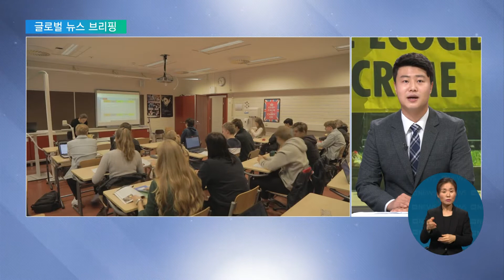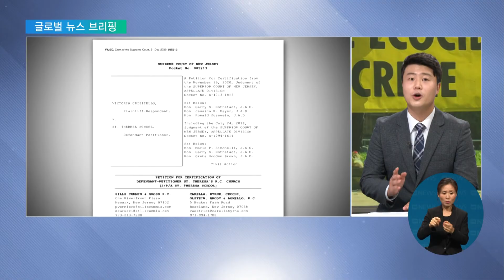2021. 07. 01. 英 학내 휴대전화 사용 금지 추진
영국 교육부가 학교에서 학생들의 휴대전화 사용을 금지하는 방안을 추진합니다.

과도한 휴대전화 사용이 학생들에게 악영향을 미친다는 건데, 현장에선 반발이 이어지고 있습니다.

휴대전화 사용 여부는 학교가 자율적으로 결정할 일이란 겁니다.

자세한 내용 글로벌뉴스브리핑에서 알아보겠습니다.

학생들의 학내 휴대전화 사용에 대한 영국 교육부의 입장 자세히 말씀해주시죠.

금창호 기자
영국 교육부장관이 학교를 ‘휴대전화 금지구역’으로 만들려 하고 있습니다.

게빈 윌리엄슨 장관은 학칙 관련 협의를 시작하면서 "팬데믹 영향을 극복하도록 학생들을 돕기 위해 학교를 '휴대전화 없는 곳'으로 만들고 싶다"고 밝혔습니다.

휴대전화를 많이 사용하면 학생들이 산만해질뿐 아니라, 정신 건강도 나빠진단 겁니다.

인권침해라고 반발하는 학생들이 있을 것 같은데요.

금창호 기자
학생들보다 교장과 교사들이 먼저 나섰습니다.

이들은 코로나 대응에 실패한 교육부 정책에 대한 관심을 다른 곳으로 돌리기 위해 윌리엄슨 장관이 휴대전화 금지 이슈를 꺼내들었다고 비판합니다.

또, 학교에서 휴대전화를 금지할지 말지는 교육부가 할 일이 아니라, 학교에서 자율적으로 결정할 문제라고 지적하는데요.

학교장 협의회 제프 바톤 사무총장은 "모든 학교가 학내 휴대전화 사용에 대한 명확한 지침을 갖고 있다"며 "교육부가 코로나로 인한 혼란을 최소화하고 교육회복 방안을 마련하는 데 더 신경 써야"한다고 지적했습니다.

실제로 이미 대다수 학교들은 교실에서 휴대전화 사용을 제한하고 있고, 중학교 절반과 대다수 초등학교는 쉬는시간에도 휴대전화를 쓰지 못하게 하고 있습니다.

청소년 백신 접종 내용이군요.

미국에선 우리나라로 치면, 초등학교 6학년 나이대의 학생부터 백신을 맞을 수 있죠.

그런데, 부모들의 걱정이 큰가 봅니다.

금창호 기자
최근 미국의 한 가족 재단이 백신 접종 관련 설문조사를 진행했는데요.

만 12세 이상 자녀를 둔 학부모들 가운데 자녀의 백신 접종을 이미 마쳤거나, 가능한한 빨리 할 것이라고 답한 인원은 41%였습니다.

절반 이상이 자녀 백신 접종을 망설이고 있단 뜻입니다.

전문가들은 "백신 접종을 하면 불임이 된다" "유전자가 변형된다" 등과 같은 가짜 정보 때문에 학부모들이 자녀 백신 접종을 주저하고 있다고 봅니다.

그런데, 이런 불안을 없애기 위해선 학교의 역할이 중요하다고요.

금창호 기자
네. 미국 뉴올리언스 학군이 이런 역할을 잘 하고 있는데요.

이 지역 학교들은 의료전문가들과 함께 백신 정보를 공유하기 위한 가족단위 미팅을 진행하고 있습니다.

또, 정확한 정보를 자연스럽게 전달하기 위해 '또래 집단'을 활용하는데요.

운동선수 학생이나 동아리 활동하는 학생들처럼 소위 '인싸', '리더급' 학생들에게 관련 내용을 설명한 뒤 학생 사회에 이런 정보가 퍼지도록 하는 겁니다.

이 밖에도 백신 접종 학생에게 무료 교복을 주거나 특별 현장 학습을 제공하는 등 각종 접종 장려 정책도 펴고 있습니다.

다소 이해가 힘든 판결인데요.
미국에서 임신했단 이유로 해고해도 '합법'이란 판결이 나왔어요?

금창호 기자
네. 뉴저지주 가톨릭 학교에서 일하던 한 교사가 지난 2014년 임신한 뒤 해고된 사건인데요.

이 교사는 임신을 이유로 직장에서 잘렸다며 학교를 고소했고, 항소법원은 해고 증거를 파악하기 위한 학교의 노력이 없었다며 교사의 손을 들어줬습니다.

그런데, 뉴저지주 대법원이 이를 뒤집은 겁니다.

이유가 뭔가요.

금창호 기자
미국 차별금지법의 '예외조항'을 살펴봐야 합니다.

종교학교가 종교적 신념에 따라 고용 기준을 수립하고 활용하고 있다면 법 적용에서 자유로울 수 있는 겁니다.

뉴저지주 대법원은 '혼전 성관계'를 금지한 가톨릭 교리에 기반해서 만들어진 이 학교 고용 기준을 원고가 어겼다고 봤습니다.

차별금지 항목에 해당하는 임신, 혼인 등이 아니라, 고용기준을 어겼냐 아니냐를 중요하게 본 겁니다.

실제로 이 학교의 자매학교에서도 한 남성 교사는 결혼 전에 여자친구의 임신 사실을 동료에게 알렸다가 해고당한 적이 있습니다.